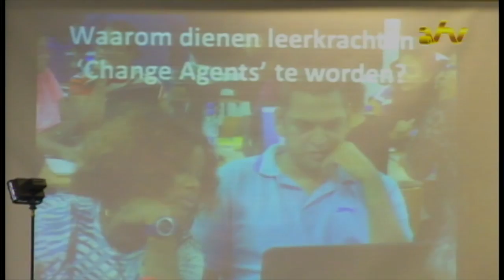05 11 2016 Opening Academisch jaar van de ICT